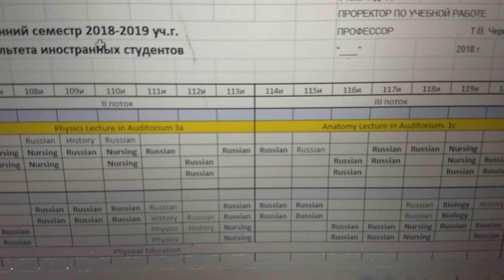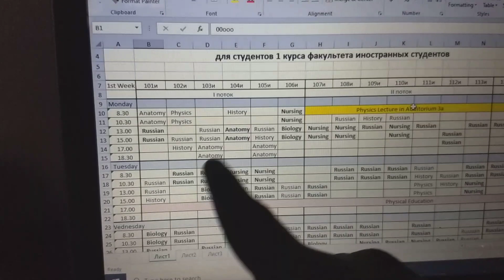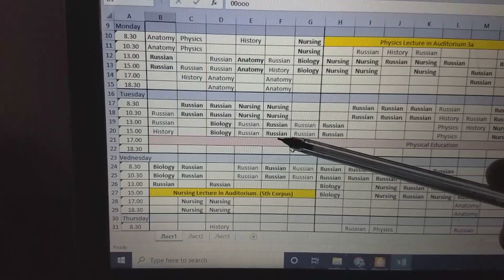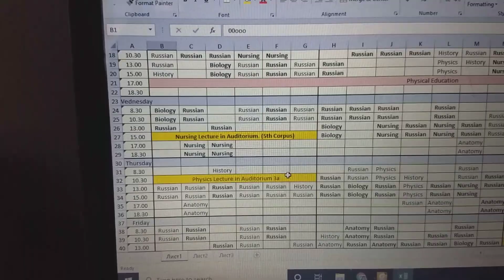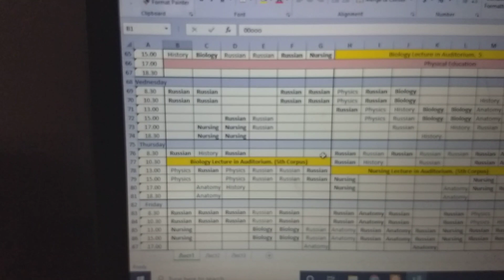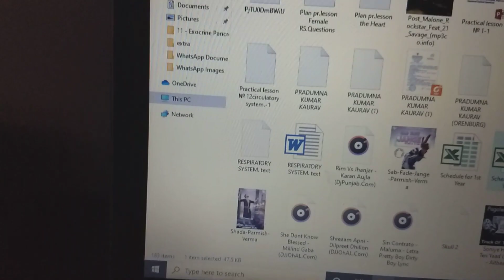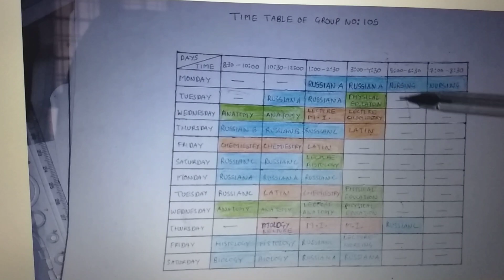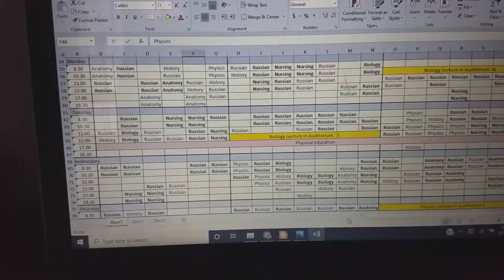TIMETABLE FOR 1st YEAR STUDENTS IN ORENBURG STATE MEDICAL UNIVERSITY💉💉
full details of 1 year all 2 semesters classes and corpuses so hope you like it basically its in russian bt i translated it